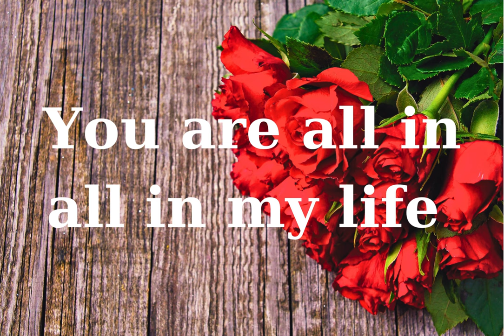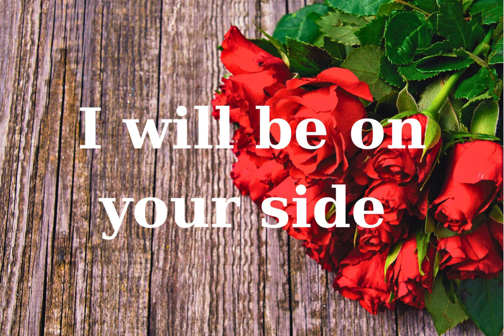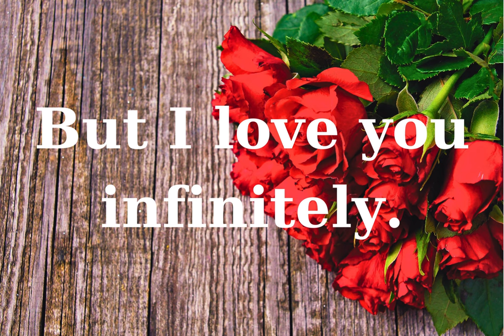I Love you /unconditional love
I Love you /unconditional love. I love you unconditionally, I love you the way you are. But I love you infinitely. But I love you immeasurably. I love you…